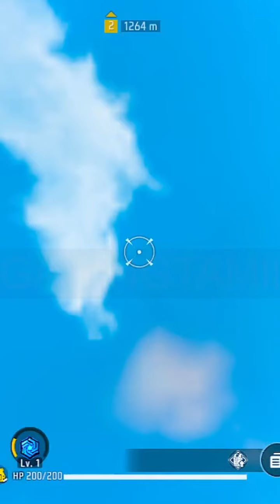Hacker Bottugalin Attagasangal | K2kgamingtamil | Free Fire Max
Hi friends welcome to K2KGAMINGTAMIL.